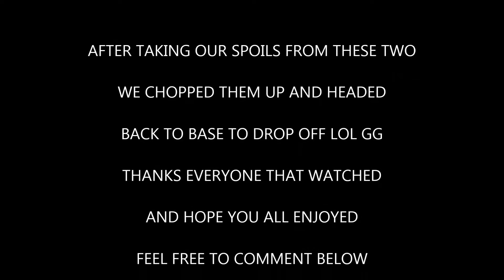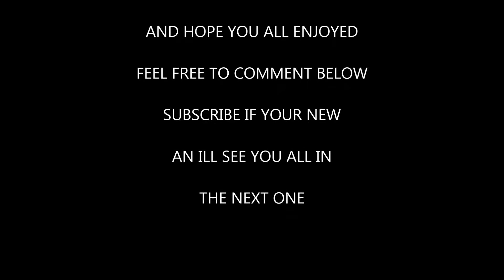Dayz standalone Back Off Bitches